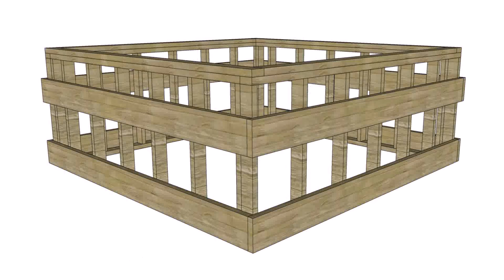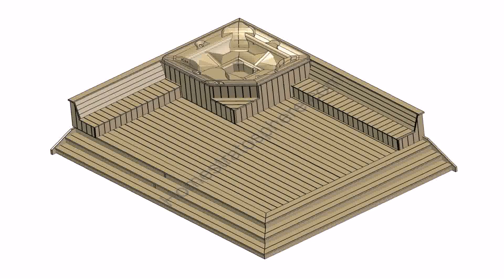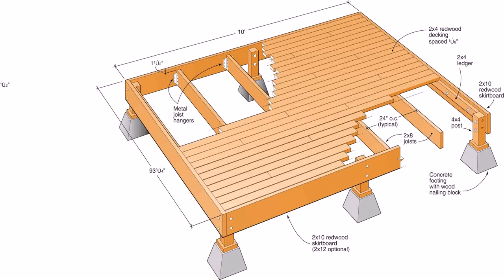Building A Deck For Hot Tub - Gif Maker DaddyGif.com (see description)